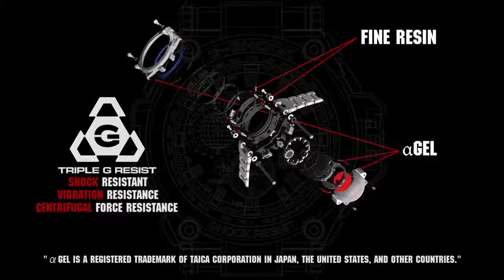CASIO G SHOCK MT G MTG G1000 - T H Baker Jeweller